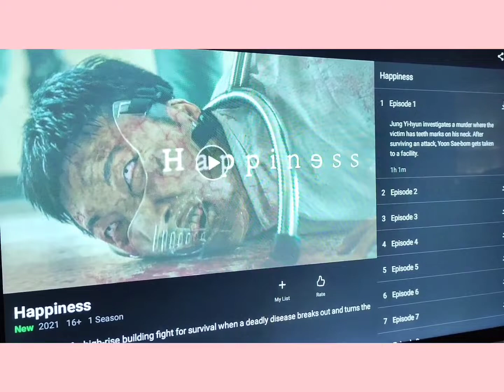A Day In My Life | Sunday Vlog